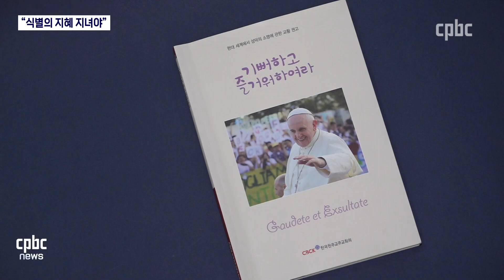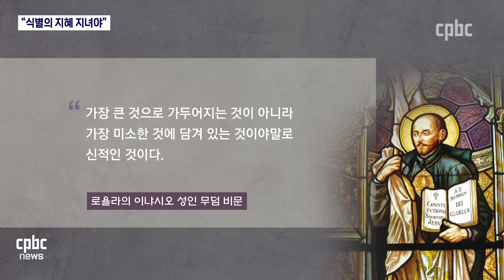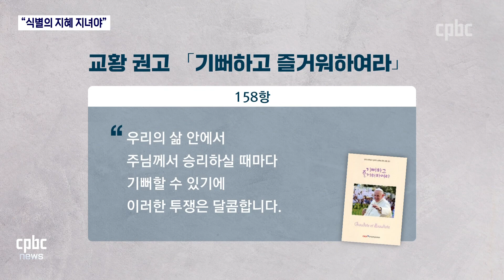교황이 영적 투쟁을 강조하는 이유는?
프란치스코 교황은 강론이나 메시지를 통해 '영적 투쟁'을 자주 강조합니다.

영적 타락에 빠지지 않도록 주의를 기울이라는 당부인데요.

그렇다면 어떤 방식으로 영적 투쟁을 해야 하는 걸까요?

윤재선 기자가 살폈습니다.
후원문의, 매일미사 지향 신청 : 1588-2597
카카오톡 플러스친구 : cpbc TV